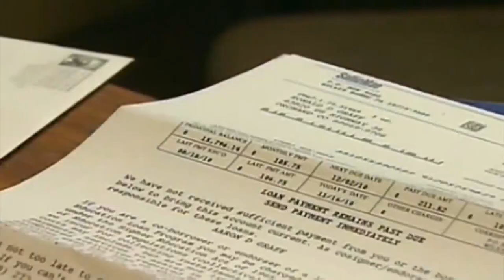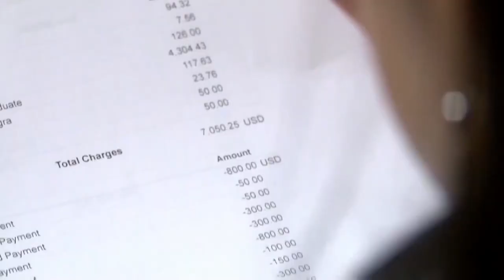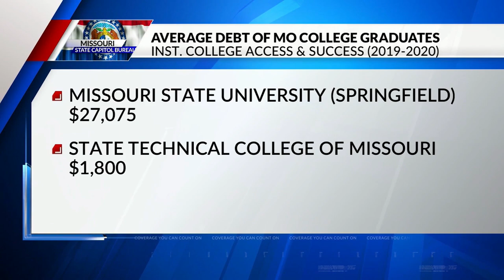Which Missouri colleges do graduates have the highest amounts of debt?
The average amount a college student in Missouri borrows to pay for school is roughly $35,000, according to the Department of Education.